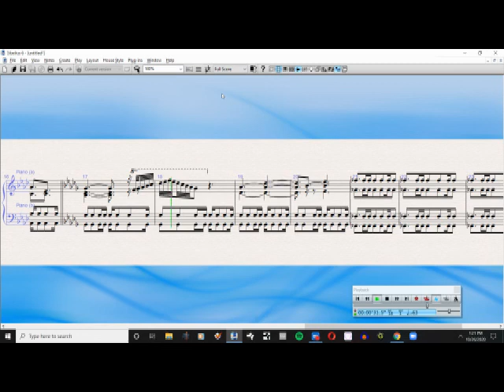Pac-Man World's King Galaxian Sheet Music (Piano Solo)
It's my piano reinterpretation of King Galaxian.